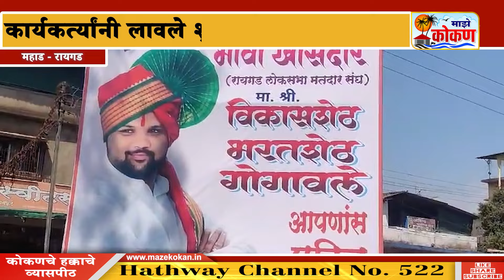०९ मार्च २०२४ सकाळ बातमीपत्र पहा कोकणातील बातम्या सविस्तर....